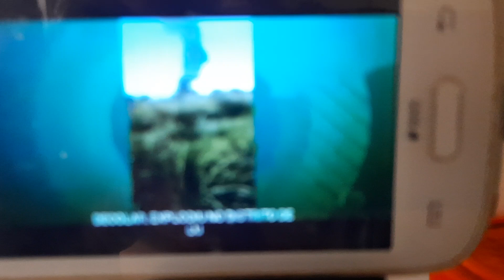QUEDA AVIÃO TIME DO PALMAS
Um acidente aéreo, ocorrido na manhã deste domingo (24 de janeiro de 2021) matou o presidente e quatro jogadores do Palmas Futebol e Regatas. O piloto do avião também morreu. O acidente ocorreu na zona rural da cidade de Porto Nacional, interior de Tocantins. Morreu o presidente do clube, Lucas Meira e os jogadores: Lucas Praxedes, Guilherme Noé, Marcos Molinari e Ranule. O piloto do avião, comantante Wagner, também morreu. Eles iriam para Goiânia (GO) para jogar contra o Vila Nova pela Copa Verde.